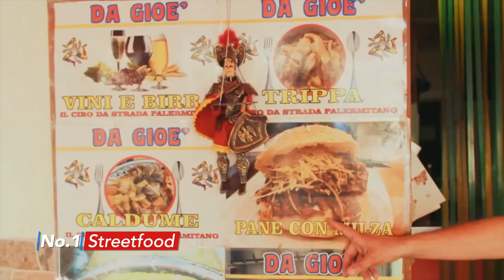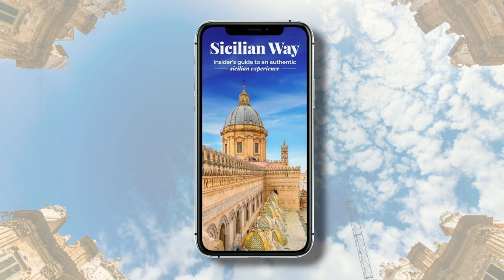What To Eat in Palermo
Hi guys, Nico here!
I want to tell you what you have to eat when you are in Palermo.

I will not just list numerous dishes that I think you should check out – as that can take more than 10 years to complete. I will, tell you five things that you should try and go home without any regrets.

1) Street Food
2) Seafood
3) Vegetables
4) Ice Cream and Desserts
5) Pizza

If we haven't met yet, I'm Nico. I'm 100% pure-bred Sicilian